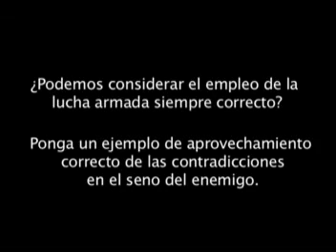Instrumentos de la política [6 de 12]